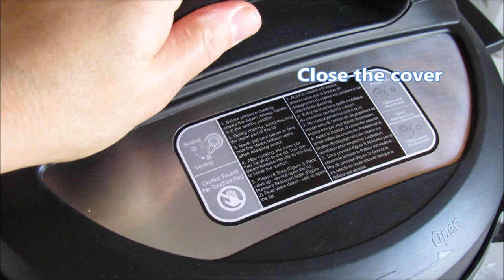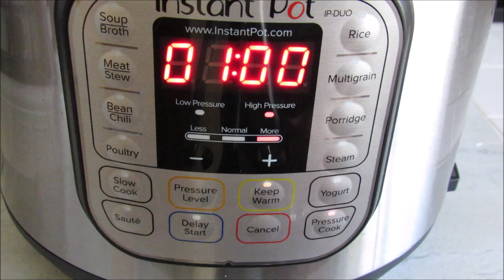Instant Pot Barley and Chicken Porridge(Iraqi Haresa) /Recipe380CFF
Easy and quick method compared to the original way and the result is impressive

You can use any kind of meat or two types of chicken and meat